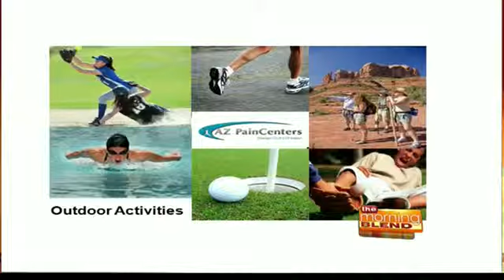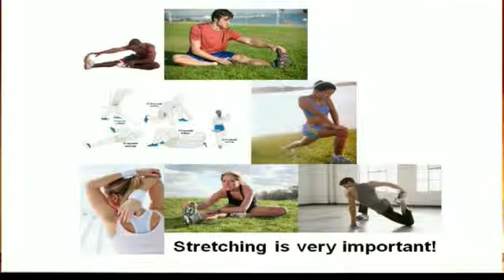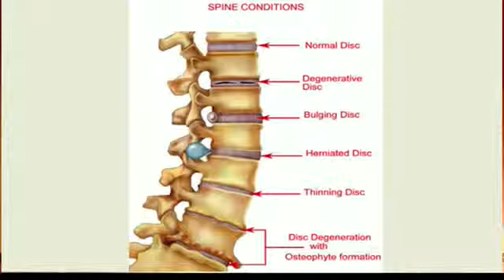AZ Pain Centers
Aches and pains associated with outdoor activities